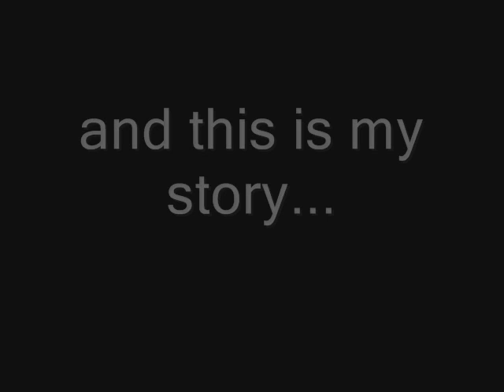ROAR happy birthday ISSA